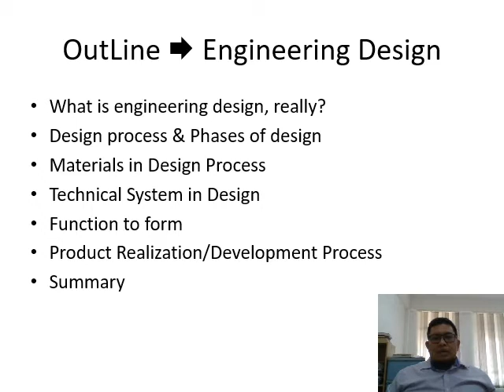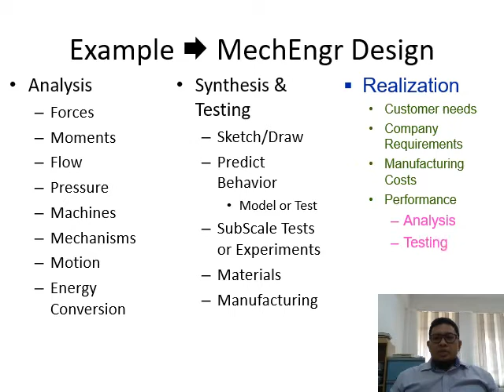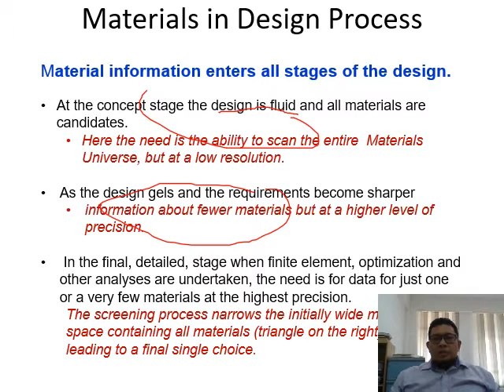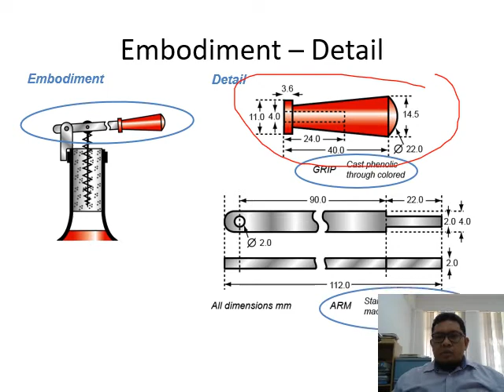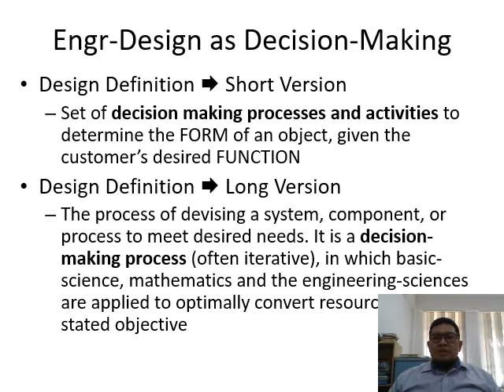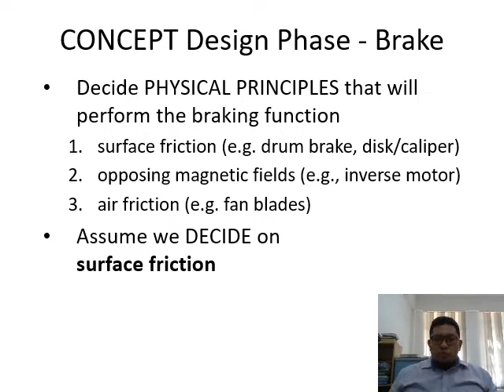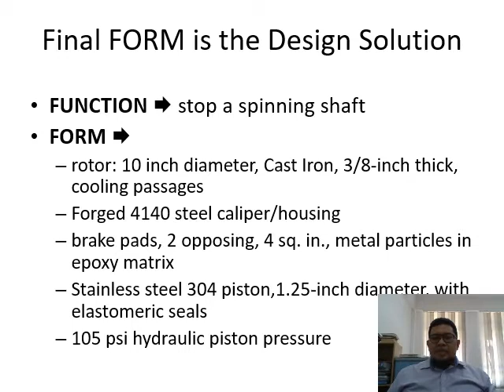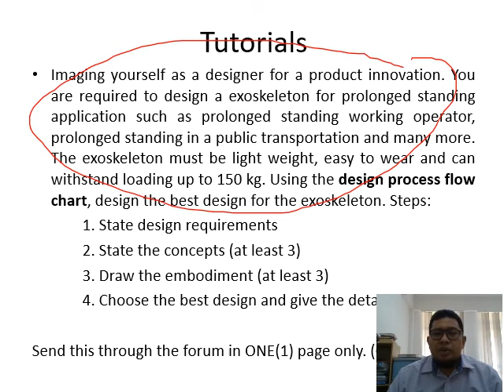02 BMFB 3323 The Design Process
Design process in relate with materials